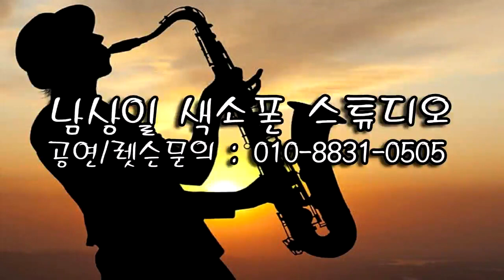송동석 - 돌아가는 삼각지/배호(남상일 팬클럽 2023년 썸머 페스티벌) 부산일보8층 아레나홀 2023.8.26